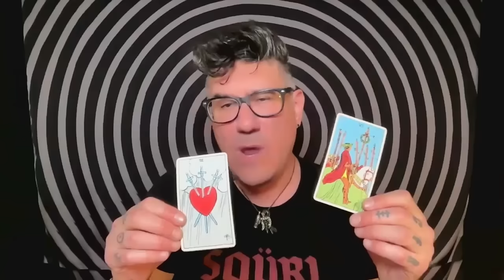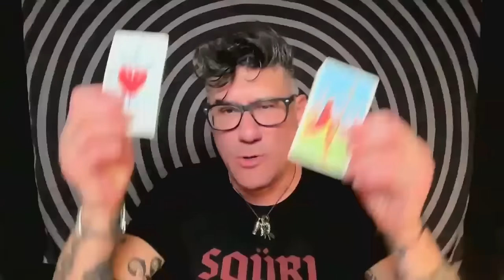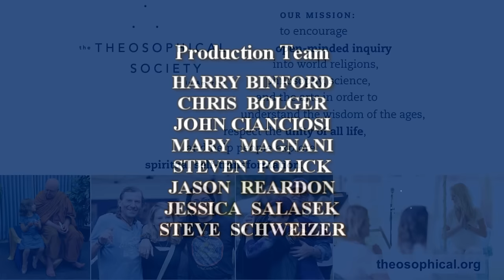Occultism as Philosophy with Mitch Horowitz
In this lecture, Mitch explores the late-ancient sources of occult and esoteric philosophy, systems that intersect but differ. Mitch considers the nature of and distinctions between occultism and esotericism and how these extra-physical outlooks, in which the individual is seen as possessed of a multidimensional existence, reemerged during the Renaissance. Mitch identifies the ancient, foundational elements of occult and esoteric thought and what these thought schools express in today's world, including areas of convergence with and departure from other modernist perspectives. In particular, Mitch explores the convergence of occultism and esoterica with present queries into psychical research, perceptual studies, quantum theory, and the UFO thesis.

Mitch Horowitz is a historian of alternative spirituality and one of today’s most literate voices of esoterica, mysticism, and the occult. Mitch is the PEN Award-winning author of books including Occult America, One Simple Idea, The Miracle Club, Daydream Believer, Uncertain Places, Modern Occultism, and the forthcoming Happy Warriors. The Washington Post says Mitch “treats esoteric ideas and movements with an even-handed intellectual studiousness that is too often lost in today’s raised-voice discussions.” Filmmaker Magazine calls him “a genius at distilling down esoteric concepts.” A former vice president at Penguin Random House, Mitch has written on alternative spirituality for The New York Times, The Wall Street Journal, The Washington Post, Time, Politico, and a wide range of zines and scholarly journals. Mitch’s writing has called attention to the worldwide problem of violence against accused witches, helping draw notice to the human rights element of the issue. Mitch’s books have been translated into French, Arabic, Chinese, Italian, Spanish, Korean, and Portuguese. His work is censored in China.